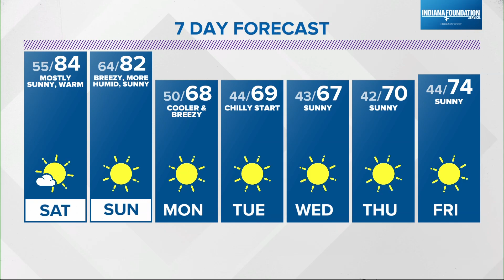Previewing Twin Lakes vs. Hamilton Heights | Operation Football Game of the Week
13Sports director Dave Calabro honors Chef Rodney at Hamilton Heights.